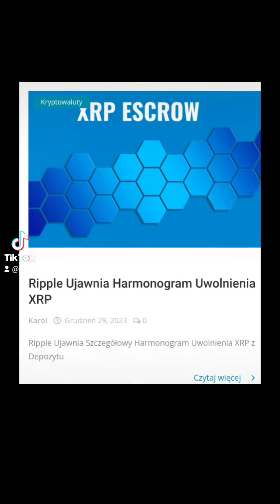29.12.23 Kryptowaluty wiadomości dnia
więcej na otokrypto.pl